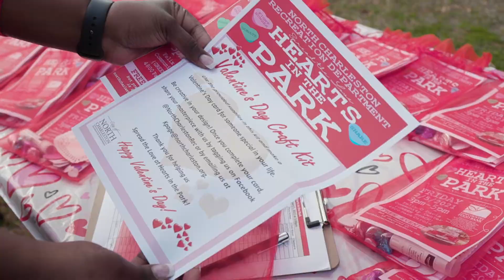Hearts in the Park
Spreading the love and giving back to the Lowcountry Food Bank!